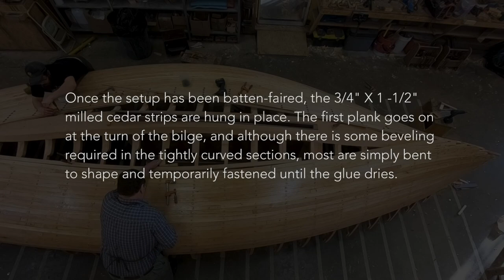Whirlwind II - Part Two - Planking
Planking and glassing the Catboat "Whirlwind II" is a recreation of the Gil Smith design "Mariam" from the late 1800's. She is currently being built in phases at Artisan Boatworks in Rockport, Maine. We have made a web site so that people can follow the build
You can also follow her on instagram and facebook: